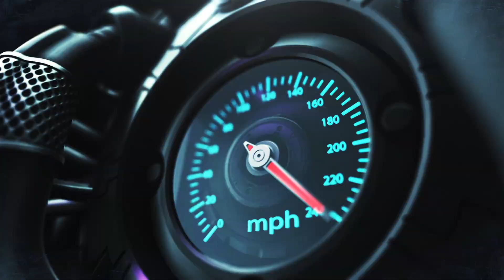JEEP COMPASS vs JEEP RENEGADE | Comparativo! | By Kexo Motors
Fala aí, Seja muito Bem Vindo ao Nosso Canal!
No video de hoje vamos comparar os Suv's mais desejados e ver quem leva a melhor!

Siga: @canal.carroonline - Para ver os Bastidores e Detalhes do Canal
& @carroonlinenews -  Notícias Atualizadas do Cenário Automotivo.

Acompanhe Nossos Projetos!

Edição: Bruno Borges Morais

Obrigado!